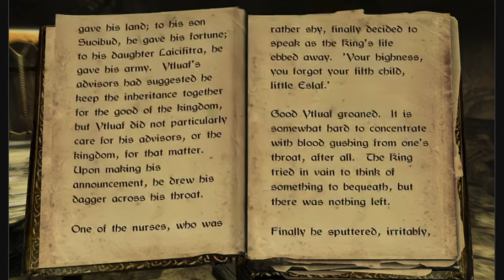Beggar by Reven (Next book is Thief)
I read through Beggar by Reven (a book in Skyrim) aloud. Hope you enjoy! Planning on doing all the books in Skyrim this way if I can find them all.